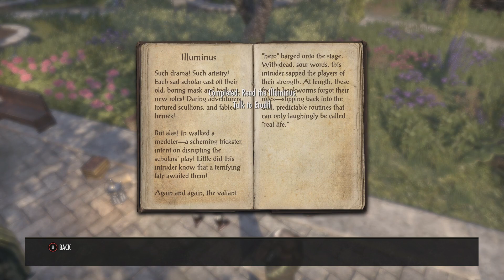Breton Necromancer Game Play, Episode 701. Investigator Vale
We help "Investigator Vale" find the missing pie!

Huge thank you to Ally White for supporting the channel